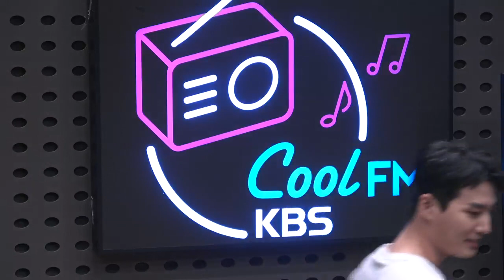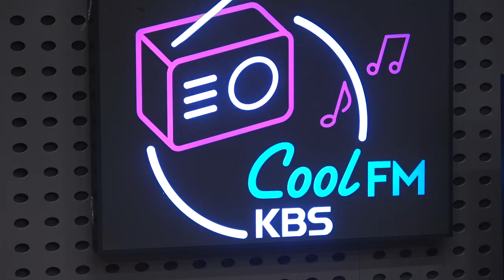230622 데키라 (데이식스 영케이, 폴킴) DAY6 Kiss the Radio (Young K, Paul Kim)